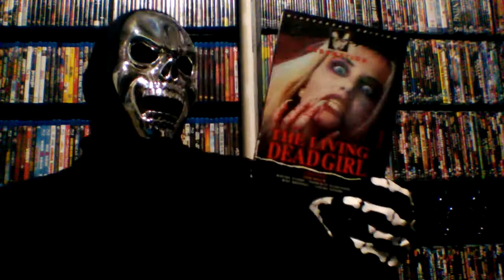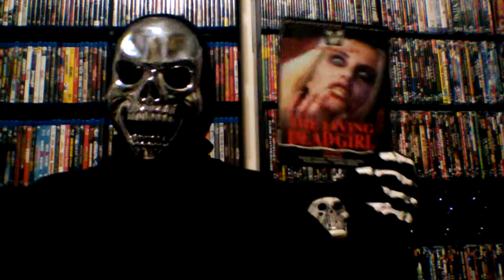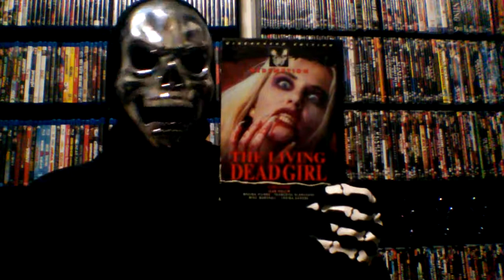The Night Walker Reviews: The Living Dead Girl (1982)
Hey there, boils and ghouls! Your fiendish friend, the Night Walker is back with a new movie review. Vampire film master, Jean Rollin released (probably) his most gruesome film of blood sucking and dismemberment. A dead governess is brought back to life after exposure to toxic waste. She has an unquenchable thirst for blood and, with her friend, start a killing spree, taking the lives of many young ladies. Can a vacationing couple discover and stop the carnage? Let's talk about this film.